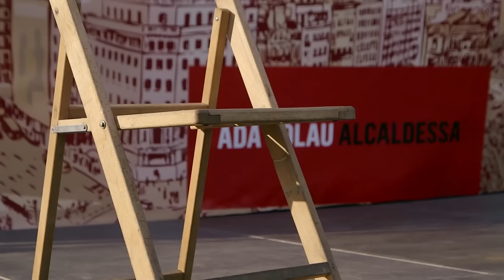WyomingConAda ¿A quién le interesa que no votemos?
Intervención de Ada Colau
17/04/2015
Plaza Can Fabra